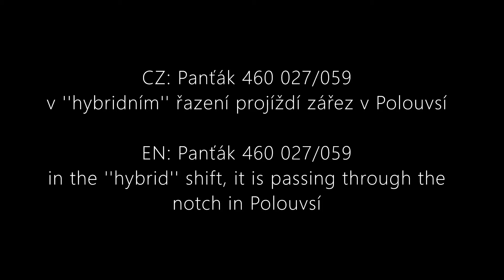Panťák 460 027/059 v ''hybridním'' řazení projíždí zářez v Polouvsí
CZ: Z důvodu nedostatku 460 jezdí Panťák 460 027/059 asi jako jediný v Olomouckém kraji čtyřvozový a 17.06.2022 vyjel v kombinaci všech nátěrů dohromady, to jsem si nemohl nechat ujít a rozhodl jsem se jej a další vlaky natočit.

EN: Due to the lack of 460, Panťák 460 027/059 is probably the only four-car in the Olomouc region and on June 17, 2022 it ran in a combination of all paints together, I couldn't miss it and I decided to shoot it and other trains.